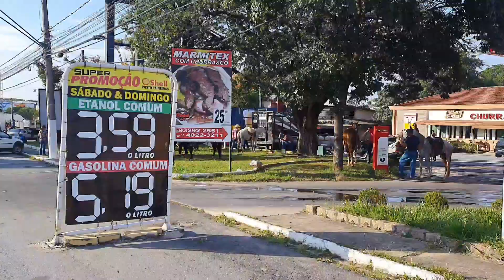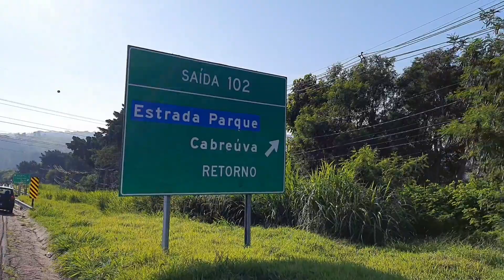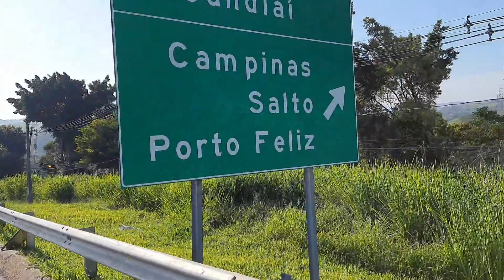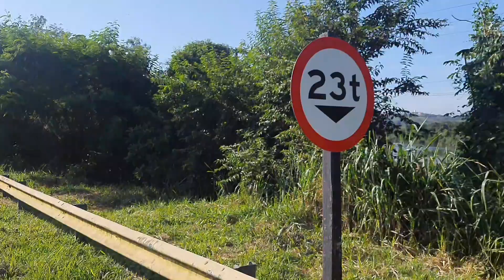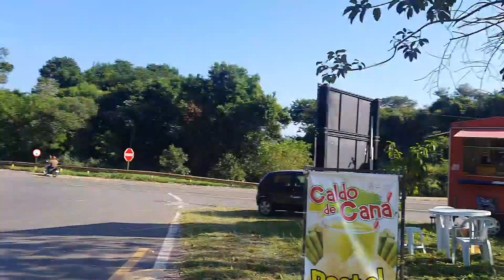Seguindo Para Estrada Parque, Conhecendo A Estrada Dos Romeiros, Peregrinação Até Pirapora Bom Jesus